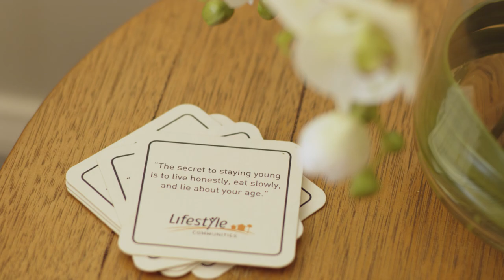Lifestyle Communities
The Lifestyle Communities story.

The journey of Lifestyle and some homeowners comments on their time here.